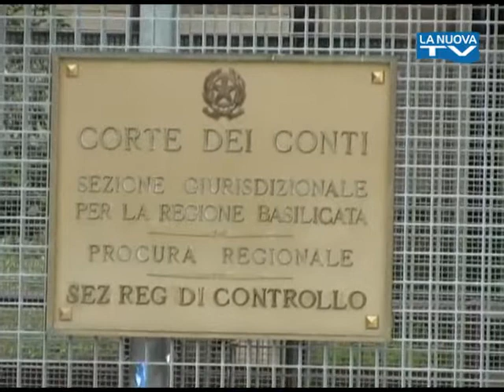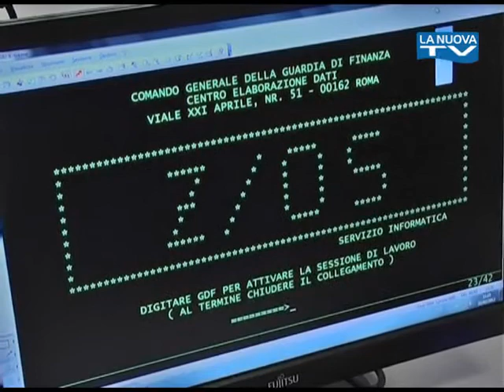Servizio La Nuova Tg "Copes" - 04-03-2016